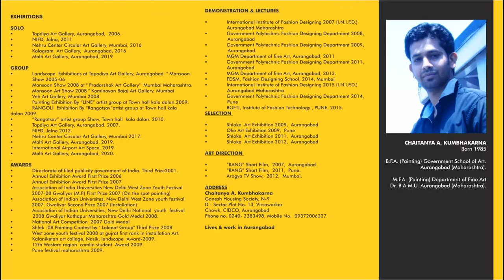Creative Paintings | Chaitanya Kumbhakarna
Modernization and mechanization of everything around us is an inherent part of life today. In tune with this modernization, our lifestyles and patterns of living are changing and evolving.  And based on these observations I have tried to convey my interpretations of today’s dynamic world and its influences on the canvas through visuals. Along with materialistic or to say mechanical aspect of today’s life, these paintings show the human emotions and sentiments too.
This machine age, technology, glamour, new youth trends and so on radiate positive and negative energies and vibrations which impact us as we lead our lives interwoven in these and this is something that these paintings are trying to portray.
Every coin has two sides and so does everything else in the world. And these are always opposite, something we generally recognize as positive and negative. The base inspiration of every piece of artwork is derived from moments of life.  It is from the mundane ness of life that beautiful pictures are born in the mind and as an artist it is my quest to render it on the canvas.
Happiness, sadness, love, lust, greed, desire, treachery, cowardice, rage, excitement, frustration, anger, vengeance, disdain, ego and strength are sentiments present in every human in varied proportions.  And this is universal to everyone, it doesn’t change despite caste, language, the country one belongs to etc. A sensitive eye can recognize these emotions in any person and this sensitivity is intrinsic to every artist.
And in a way we are all Artists.